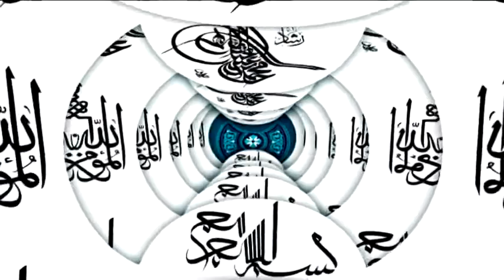İFTAR SEVİNCİ 30 NİSAN 2022